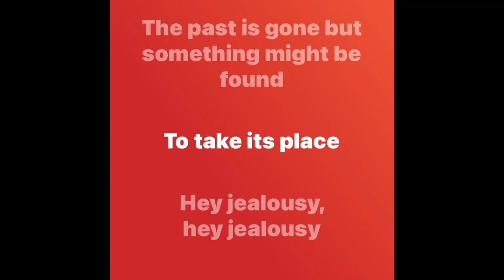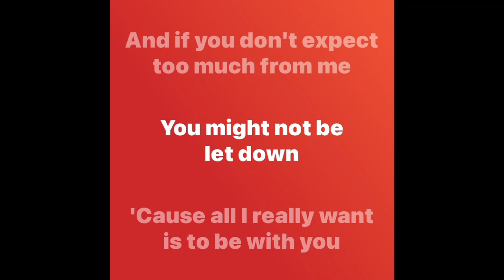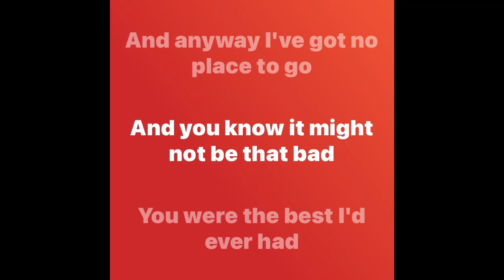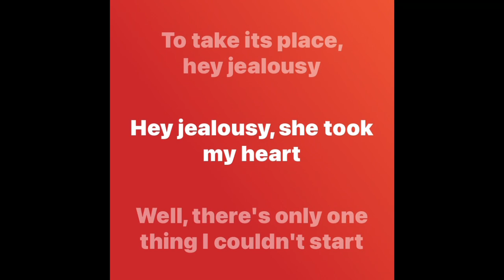Hey Jealousy - Gin Blossoms (lyrics)